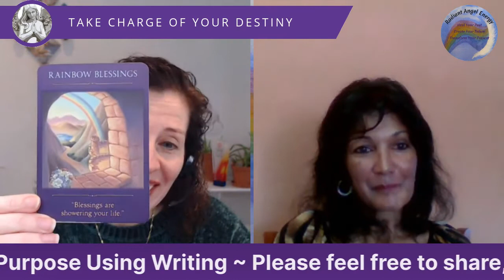Angels and Destiny Episode #136: Shift Into Purpose Using Writing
In today’s episode I’m delighted to be chatting to Caron Asgarali about how when we feel we have lost a sense of self or purpose we can use writing to help heal and find our true purpose.

Caron is an educator, author of four inspirational books, an inspirational speaker, a local radio show host, a book mentor (helping others take their book from the abstract to actual), editor, ghost writer and publisher.
Life situations can derail our journeys. Depleted after being shot in an attempted robbery, Caron was left without a sense of self or purpose as she struggled to recover. Over time with faith & writing, she began to shift into a better understanding of who she could be & her true purpose. Caron shares with us her story of overcoming using 10 (+1) key steps that are collectively called the GAMESHIFTER & how she is working with others to help them heal through writing.

Get yourself a drink & settle down to join the conversation with Caron, The Angels & myself by asking questions & leaving comments once the show starts.

Don’t forget if you wish to connect with Caron you can find her
You can find Caron’s books here on Amazon

and arrange a free 20-30 minute video clarity call with me to find out more about each other and whether I can assist you with your healing or journey to gain focus and release overwhelm.

You can receive a free Future Life Progression Recording to visit a future lifetime where you will gain insights into your current life